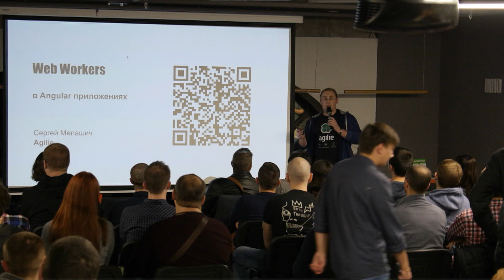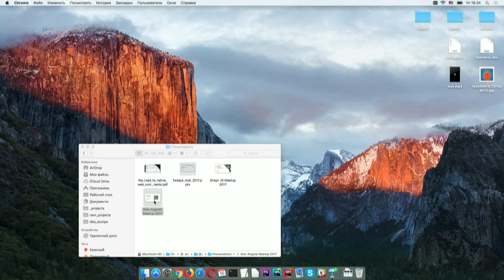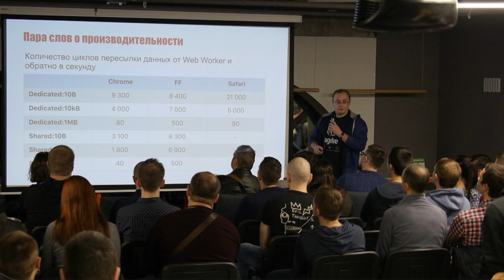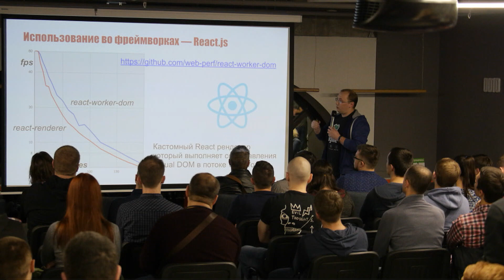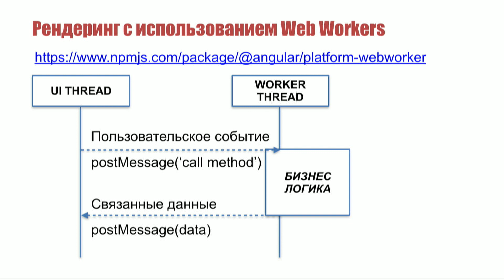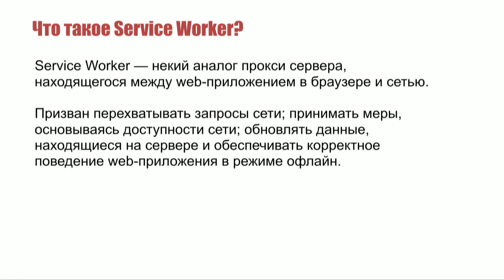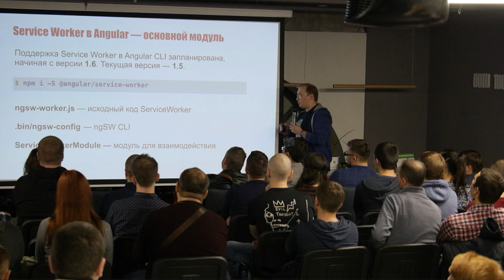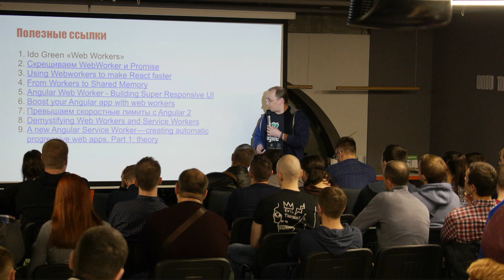Web workers in Angular applications - Serhii Melashych (Agilie)